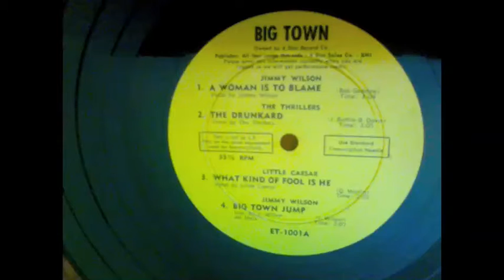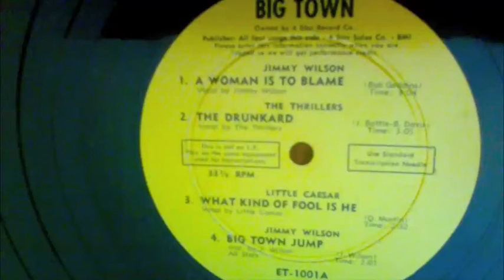Little Caesar - What Kind Of Fool Is He LP!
What Kind Of Fool Is He - Little Caesar  (Big Town Records) 1953, 33&1/3 rpm LP!  A Direct Recording!

I used a 78 needle for best fidelity on this 10" LP from the mid 50's, it seems to have been cut with a 78 size groove!